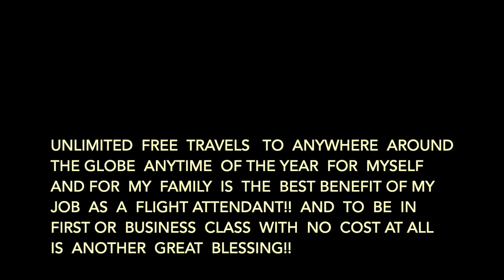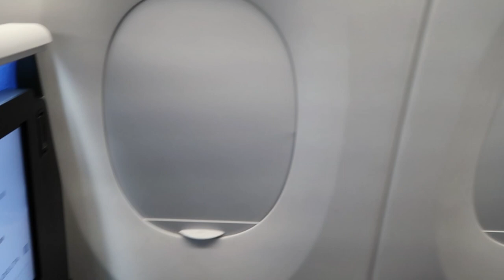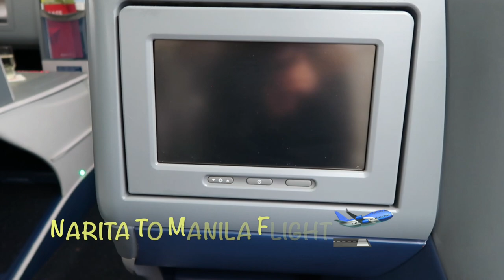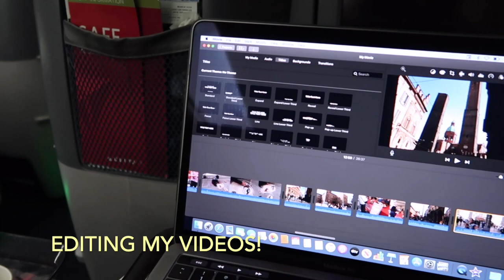MY BEST BENEFIT AS A FLIGHT ATTENDANT!!!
Unlimited free travels to anywhere around the globe anytime of the year for myself and for my family is the best benefit of my job as a flight attendant and to be in first or business class with no cost at all is another great blessing!